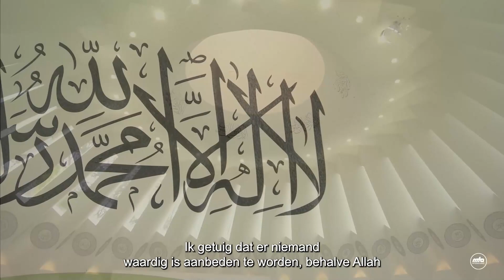Vrijdagpreek 3 Mei 2024 | Mohammed (sa): Het Ware Voorbeeld